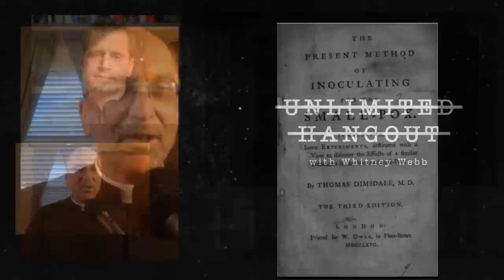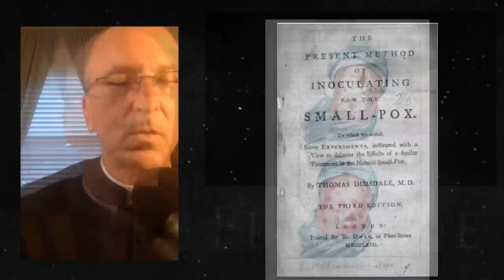Biological Warfare and The Dark Winter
In tonight's Fireside Fr. Jeff Langan will speak about the nature of biological warfare, "Fema Camps," The Dark Winter and what this all has to do with what we are living today.

Fr. Jeffrey Langan, Ph.D., Ph.D. is a priest of the Prelature of Opus Dei, and presently serves in Cambridge, MA. Before his ordination, he was Associate Professor and Chair of the Department of Liberal Studies at Holy Cross College at Notre Dame, prior to which he taught at the University of Notre Dame. Fr. Langan earned his Ph.D. in Philosophy from the Pontifical University of the Holy Cross, and prior to that he earned a Ph.D. in Government from the University of Notre Dame. He studied Classics at Columbia University, and History at Marquette University.

February 12, 2016,  Peter Daszak, the veterinarian–in–chief … said, “To sustain the funding base beyond the crisis, we need to increase the public understanding of the need for medical countermeasures, such as a pan–influenza or a pan–coronavirus vaccine. A key driver is
the media and the economics will follow the hype. We need to use that hype to our advantage to get to the real issues. Investors will respond if they see profit at the end of the process.”

Dr. David Martin